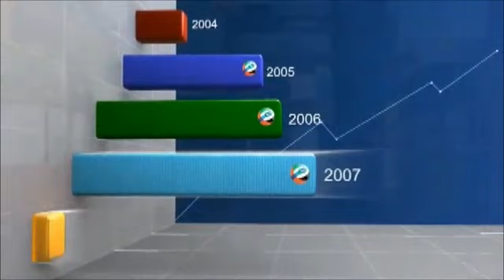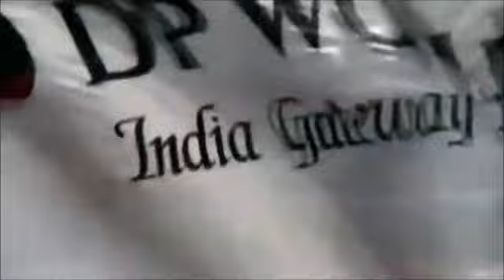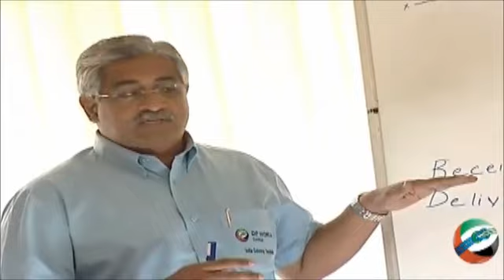International container Terminals ,Kochi,India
History of Kochi port and details of International container Terminals ,Kochi,India